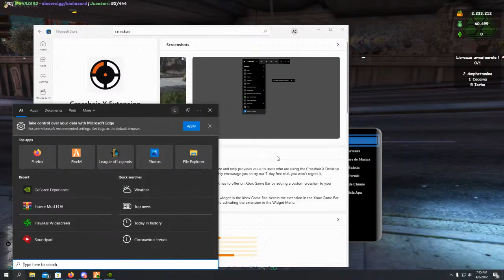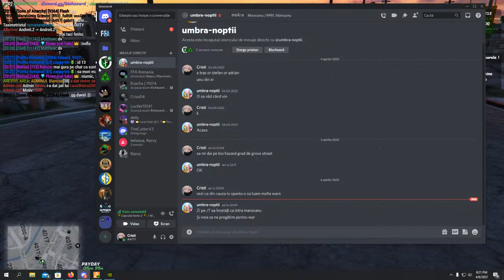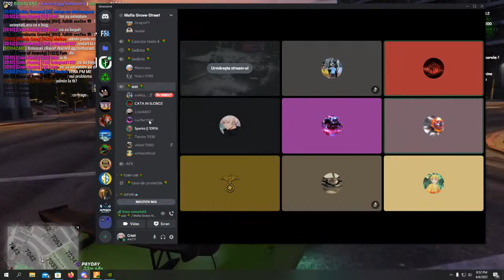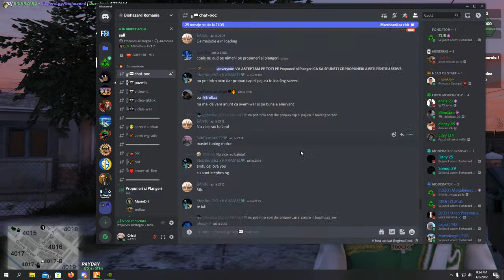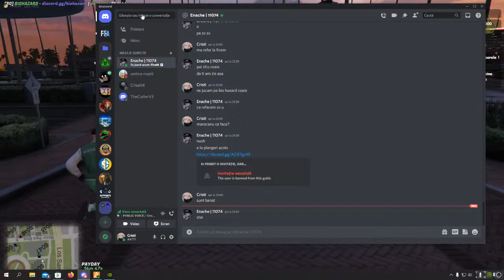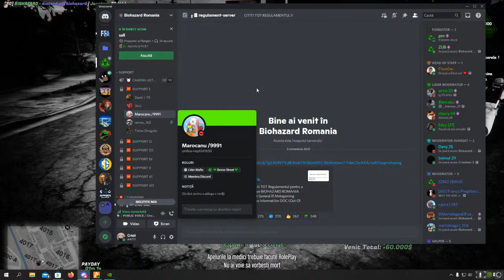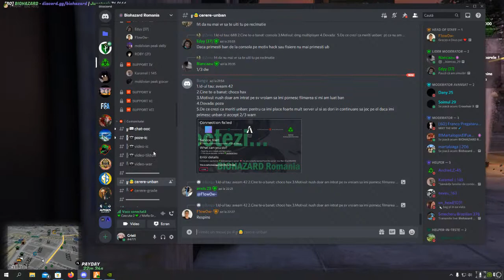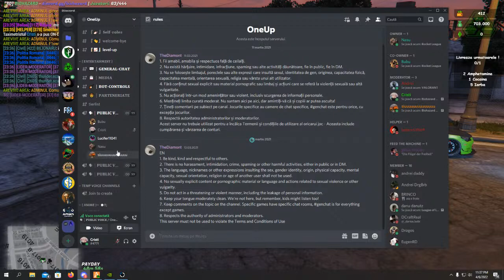Desktop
GPU: NVIDIA GeForce GTX 1650
CPU: Intel(R) Core(TM) i5-10400F CPU @ 2.90GHz
Memory: 16 GB RAM (15.92 GB RAM usable)
Current resolution: 1920 x 1080, 144Hz
Operating system: